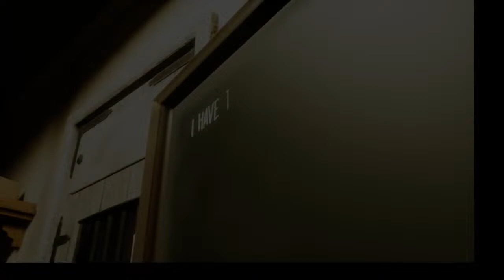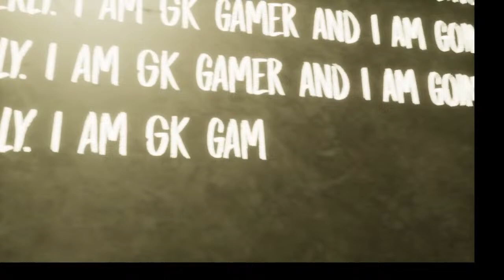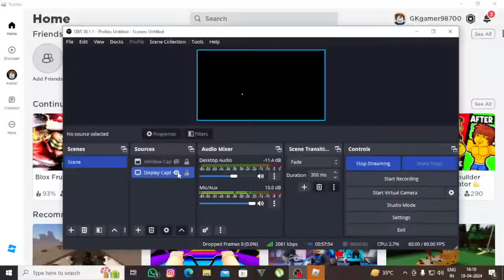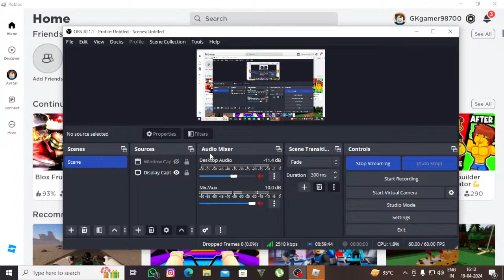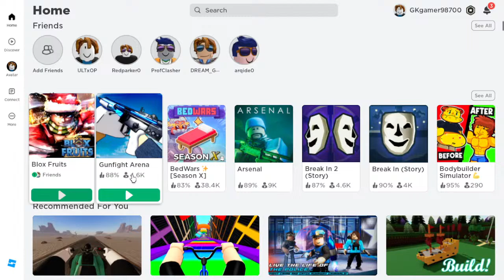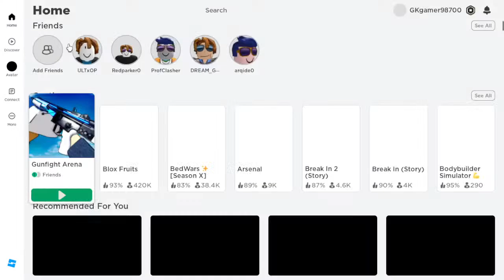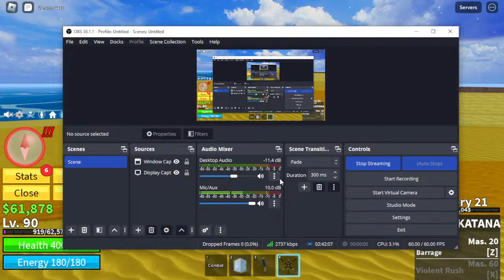Evil Nun The Broken Mask Full Gameplay | Live 🔴 | GK gamer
Let's Play Evil Nun The Broken Mask | Live 🔴 | GK gamer |

My Specs:-
Motherboard:-h61m
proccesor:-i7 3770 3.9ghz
gpu:- Rx 580 8gb
Ram:-12gb
ssd:-256gb
hdd:-500gb